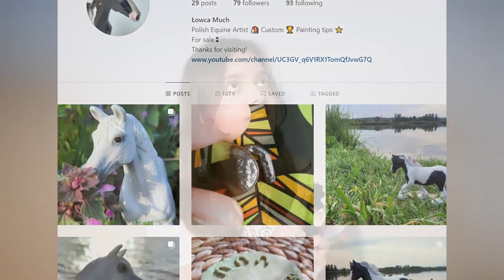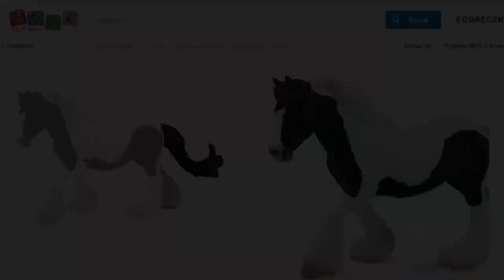Recenzja &1: CollectA Klacz Cob 2017 ❤️🙈🐴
Cześć! Dzisiaj zapraszam was na szczegółowe oględziny jednej z klaczy CollectA, a zarazem mojej najnowszej figurki w kolekcji. Macie już pomysł na imię dla niej? :)

Hej, mów mi (Ł)Owca. Jestem nastolatką w edukacji domowej zakochaną w koniach - tych żywych i plastikowych! Poznajmy się bliżej ↓